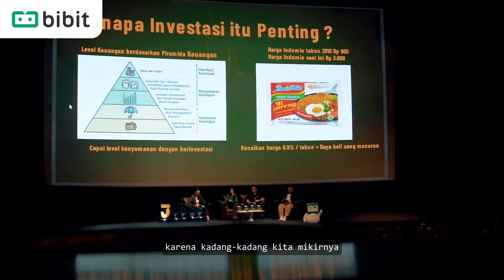Bibit x Jago Talkshow - Curhat Uangku with Raditya Dika